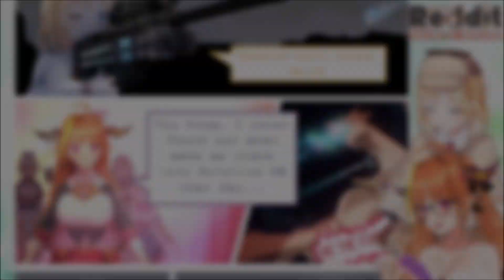El Origen de Kiryu Coco (Sub Esp)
Ahora lo saben chicos, fue Amelia Watson.
| Es Shitpost Review |

Si tienes alguna sugerencia de algún clip que quieras ver traducido hazmelo saber en los comentarios.
Puedes apoyarme con una pequeña donación :)